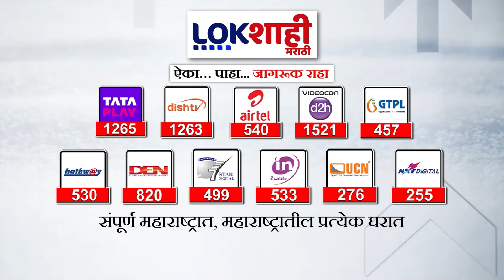Karjat : महावितरणवर विजेच्या समस्येबाबत नागरिक हैराण झाल्याने मोर्चा